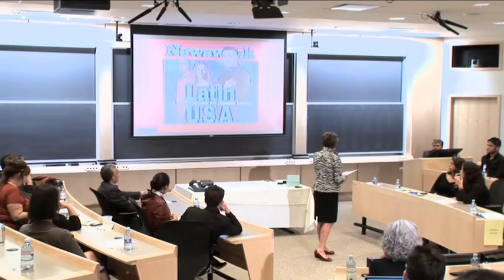Juana Bordas (part 2 of 3) at Conexion ALL